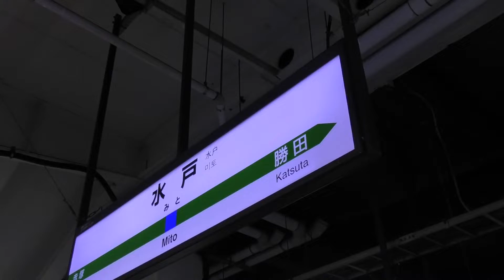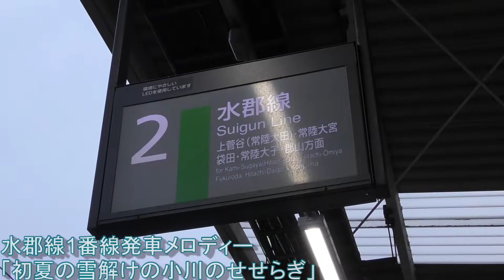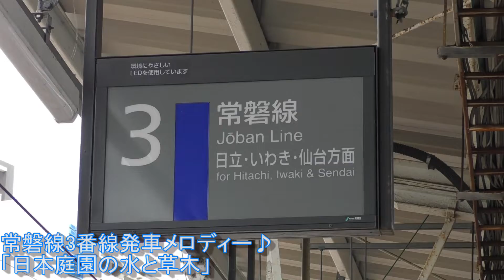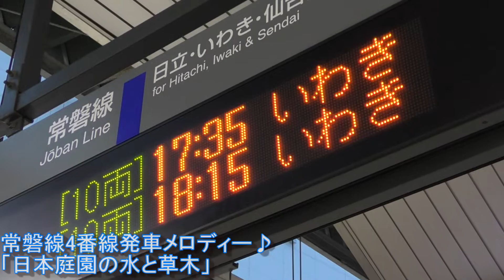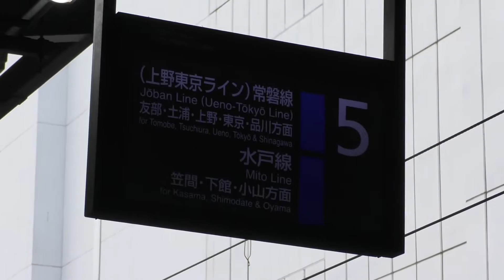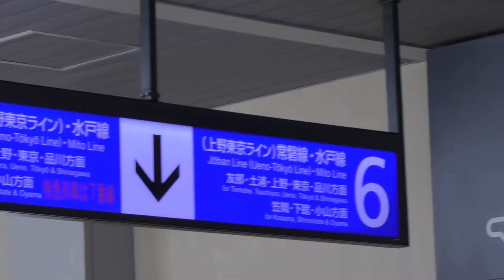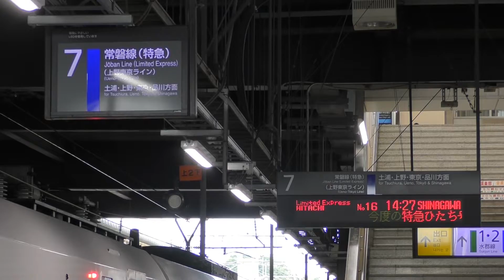JR水戸駅発車メロディー＆発車シーン（YAMAHA製メロディー,作業用の環境音として素材可）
JR水戸駅では2018年9月現在、唯一のYAMAHAの発車メロディーが使われている駅です。1番線～7番線の全ての番線の発車シーンとともに撮影しました。かつては「雲を友にして」や「清流」など懐かしい初期メロディーも、今はなくなり、数少ない初期の発車メロディーであります。
密着録音の発車メロディー集はすでに他のユーザーが投稿しているので、発車シーンとかねて動画としての撮影としました。

※BVE等、作業目的での素材は受け付けます。

【スキップはこちら↓】
初夏の雪解けの小川のせせらぎ
「水郡線」1番線⇒1:57
「水郡線」2番線⇒3:00
日本庭園の水と草木
「常磐線下り」3番線⇒4:22
「常磐線下り」4番線⇒5:30
大都会の雑踏の中で聞こえるチャイム
「常磐線上り」5番線⇒6:48
「水戸線直通」6番線⇒8:22
太平洋の海岸での生命の誕生
「上り特急専用」7番線⇒9:24
【4K60p前面展望集はこちら↓】

※視聴に際して、いくつか注意事項があります。※

※4K/2K60p視聴は4Kディスプレイ搭載のパソコンのみご視聴いただけます。スマートフォンでは、4Kでの視聴ができません。（2018/03現在）